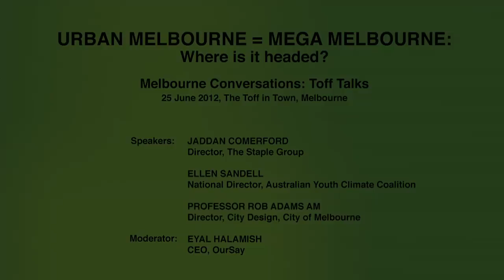Melbourne Conversations: Toff Talk: Urban Melbourne = Mega Melbourne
Toff Talk at the Toff in Town: Urban Melbourne = Mega Melbourne. Where is it headed?

The city is bursting with energy and innovation. Growth, green culture, cultural diversity, digital spaces, art, music, bikes, students, lanes, bars, fashion, sport - you name it, Melbourne's famous for it!

Join our talk about the merits, limits and consequences of rapid changes.

Panelists:
Jaddan Comerford - Director, The Staple Group
Ellen Sandell - National Director, Australian Youth Climate Coalition
Professor Rob Adams AM - Director, City Design, City of Melbourne
Eyal Halamish - CEO, OurSay

This event took place on 25 June 2012 at The Toff in Town, Melbourne.